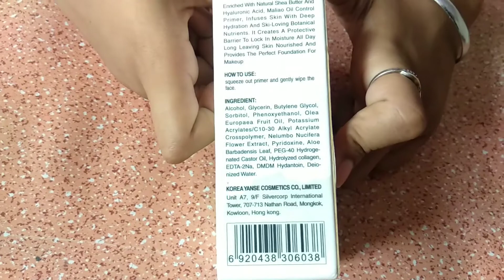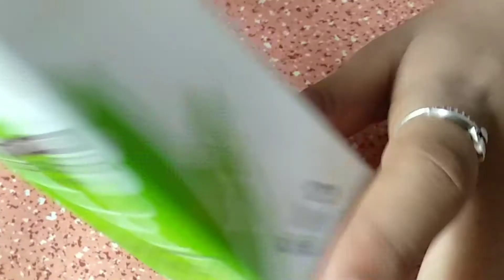Malio face primer spray | Best primer